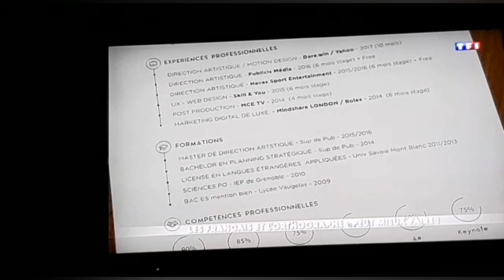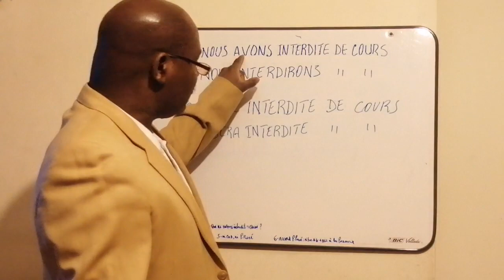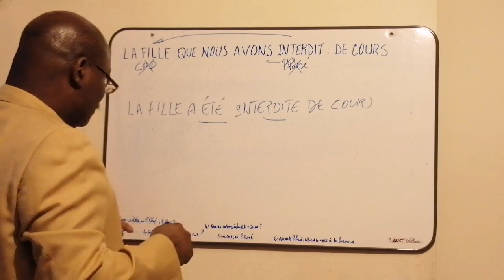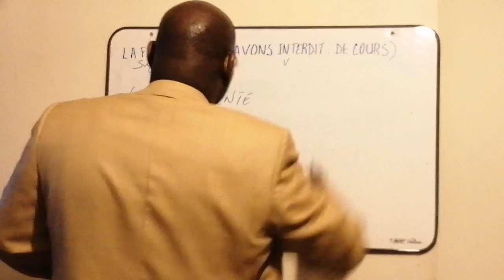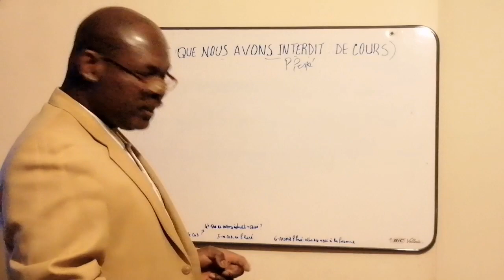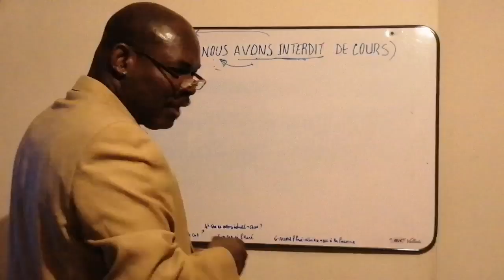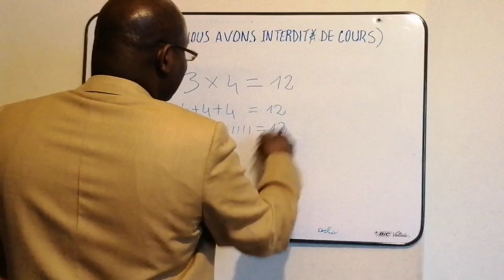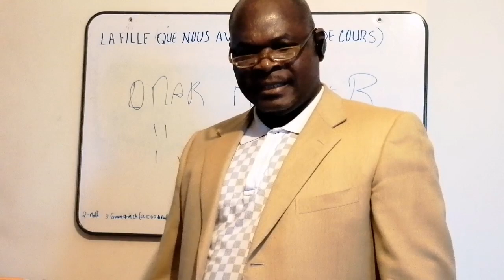POURQUOI LES FRANÇAIS MALMÈNENT-ILS LA GRAMMAIRE? (JMTV+)